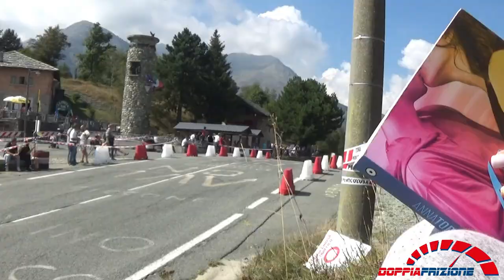35° Rally Città Di Torino 2020---PS3----Lys (Jump Edition)